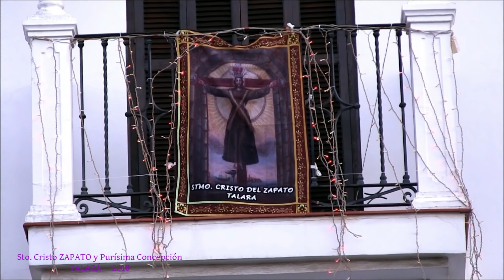Procesión PURÍSIMA CONCEPCIÓN || TALARÁ 2018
8 DE DICIEMBRE. ES EL DIA GRANDE DEL PUEBLO GRANADINO DE TALARÁ. LA PEQUEÑA TALLA DE LA PURÍSIMA Y del SANTO CRISTO DEL ZAPATO, SALEN EN PROCESIÓN.

ACOMPAÑAN a las Sagradas Imágenes, cientos de vecinos que ofrendan a sus Patronos con pólvora quemada.
Los sones musicales , los ponía la Banda de Música" S. Juan BAUTISTA" Nigúelas - Lecrín.